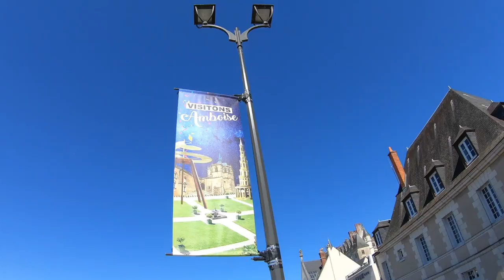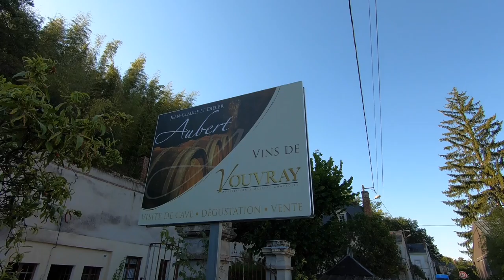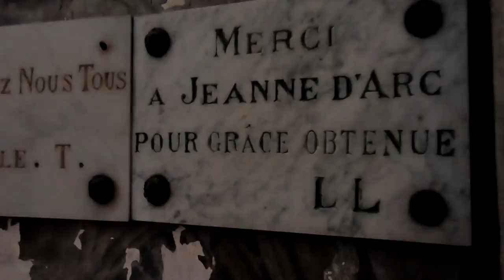Canoë Loire et Chateau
Rando en canoë sur la Loire en plusieurs étapes pour visiter les chateaux